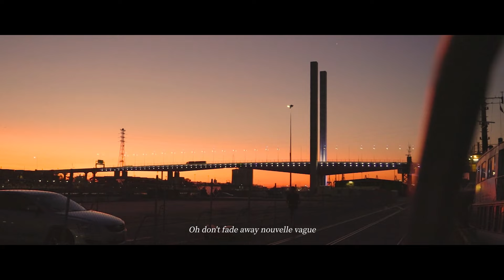wave to earth - nouvelle vague [Lyric Video]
"Will my feet know to stop when it gets harder to breathe?"

[Credits]

Song by 김다니엘
Lyrics by 김다니엘
Arranged by wave to earth

Produced by 김다니엘

Vocals & Guitar by 김다니엘
Drums by 신동규 (Dong Q)
Bass by 차순종 (John Cha)
Keyboards by 조종근
Saxophone by 전민

Recorded & Mixed by 김다니엘 of we are not 0
Mastered by 차순종

Artwork by 홍승기 of we are not 0